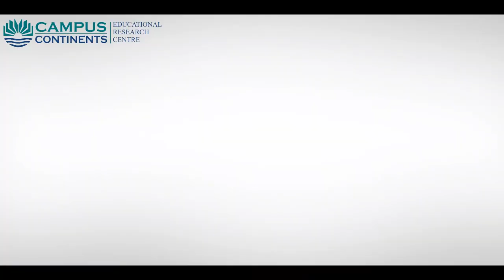T John Group Of Institutions - TJGI, Bangalore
Banglaore - 560054